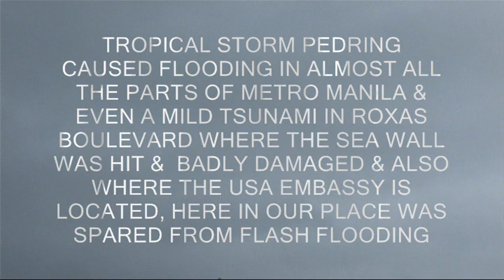GREEN EYZ09 STORMY SONG ON TROPICAL STORM PEDRING SEPT. 27, 2011.wmv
2 YEARS AFTER TROPICAL STORM ONDOY HIT THE METRO MANILA AREA WITH HEAVY FLOODING & ONE OF THE WORST ON SEPT. 26, 2009 ON ITS ANNIVERSARY A STORM ENTERED THE PHILIPPINES & WILL HIT LUZON BY SEPT. 26 TO 27, 2011 & TO EXIT BY THE 28TH.. THIS STORMY SONG'S PIX WERE TAKEN ON SEPT 27, 2011 (THE STORM IS CODED TROPICAL STORM PEDRING) BY LUIS B. CUSTODIO